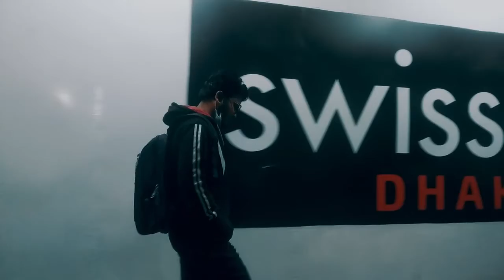we don't talk anymore unplugged | Lipu Innovation